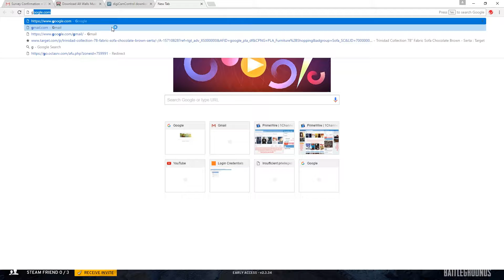Playerunknown's Battleground w/ Zen Episode 1: Jacket Bros.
The wildly popular shooter on Steam tests players in actual shooter mechanics. Load up and fight your way through 100 enemies before toxic gas kills you. Hunt or hunted? Which am I gonna be?